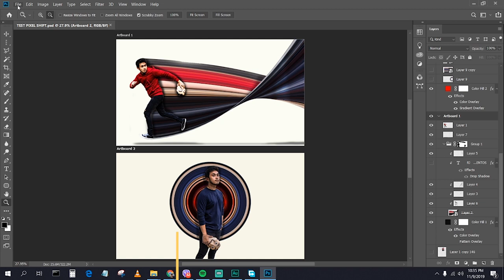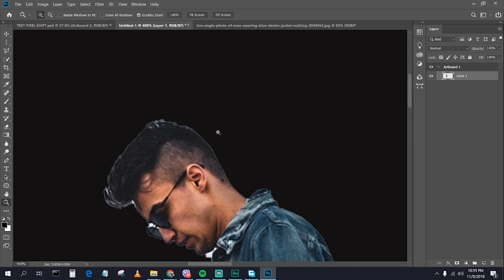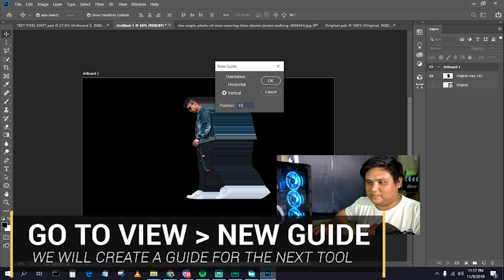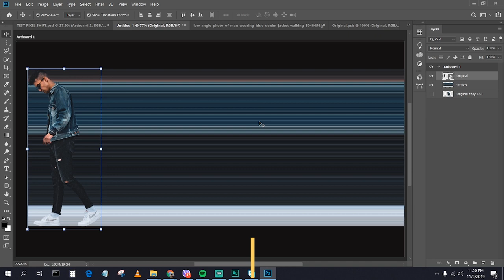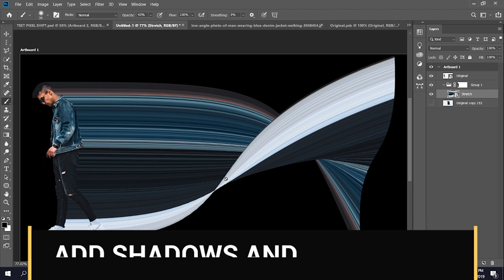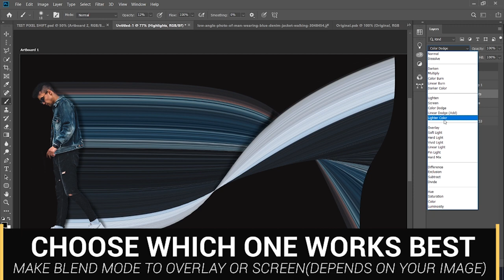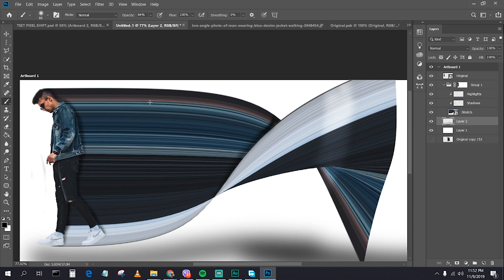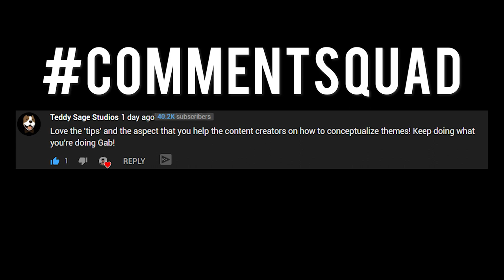Go Create: Pixel Stretch Effect - Go Create Series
What's up, Gabsters?

I have a brand new tutorial for you guys! And we now have an official series name for these tutorials! :D

Starting with this video, we will now call the tutorials as GO CREATE!
All tutorials will be geared towards content creation techniques and anything that can help you create more awesome projects!

In this episode, I will share with you how to go create the Pixel Stretch Effect.
I did not invent this effect, and it's not really a new one either. I saw a tutorial video from another creator named Joe Cavazos who posts different kinds of Visual arts and I was super inspired to try it out.

After posting my own work on instagram and facebook, I got positive feedback and some even asked for a tutorial, so here it is! :D

I also want to challenge you guys!
Go Create the Pixel Stretch Effect with your own images and post it on social media! on Facebook and use the HASHTAGS GoCreatePixelStretch and GoCreate.

I will make another video featuring your work :D
I hope you guys try it out and join the fun!

Keep on creating and thank you guys for watching!